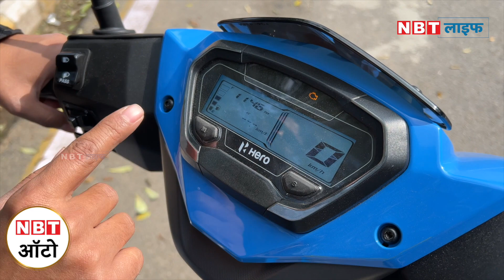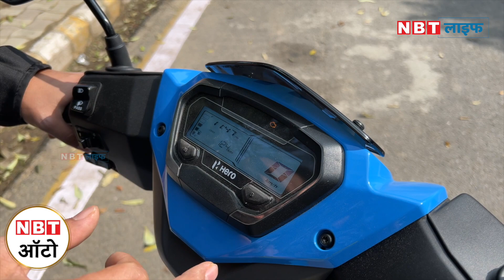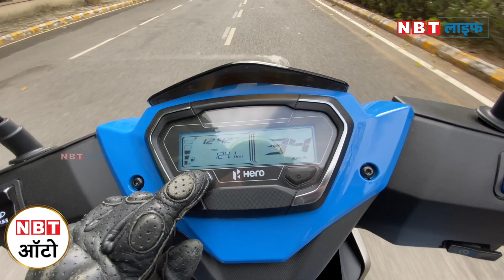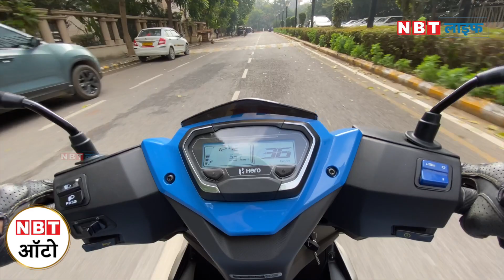Hero Xoom 110 Review - अनोखे फीचर्स के साथ मचाने आया धूम | NBT Life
Here is the first ride review on Hero Xoom 110. In this video Ankit Dubey will tell you a better verdict about Hero Xoom 110’s looks, design, features, engine, performance, ride, handling, breaking & price.

इस वीडियो में आपको इस नये हीरो ज़ूम 110 का विस्तृत वीडियो मिलेगा। ऑटो जर्नलिस्ट Ankit Dubey इस स्कूटर के लुक्स, डिज़ाइन, फ़ीचर्स, कीमत और परफॉरमेंस को ले कर आपको अपना अच्छा फ़ैसला सुनायेंगे और बतायेंगे कि ये स्कूटर ख़रीदना चाहिएया नहीं।